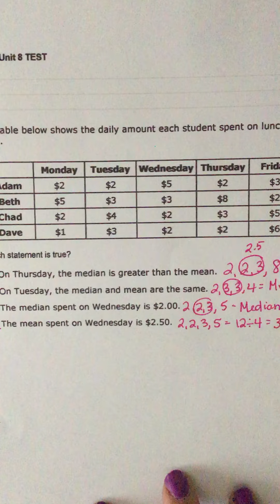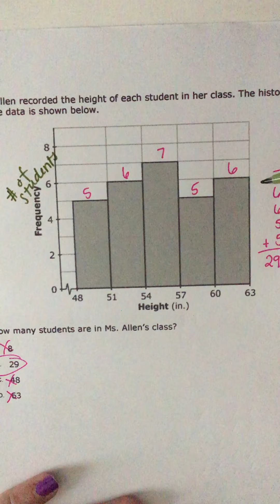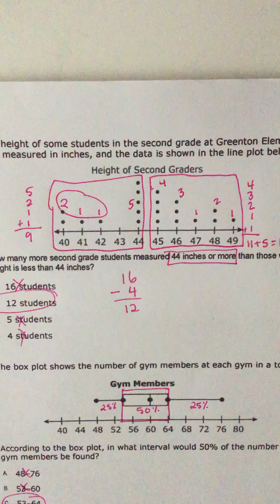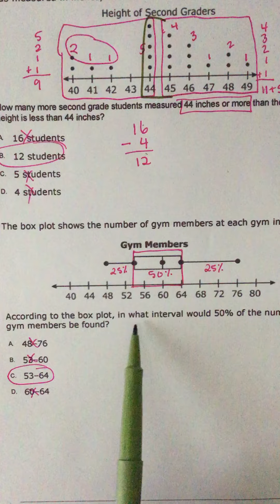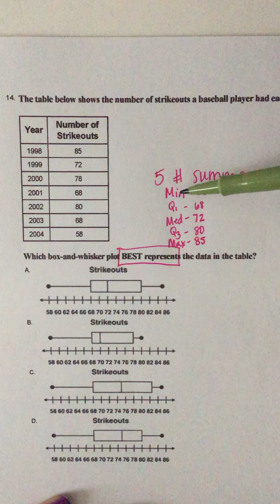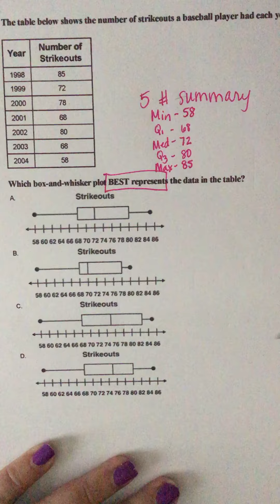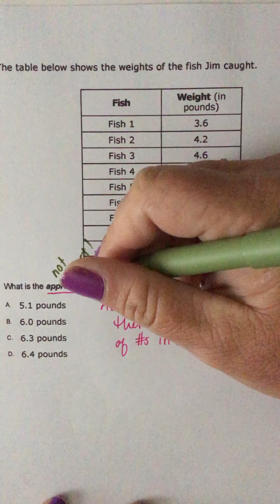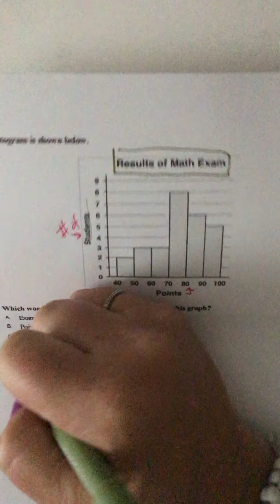Unit 8 Test Review